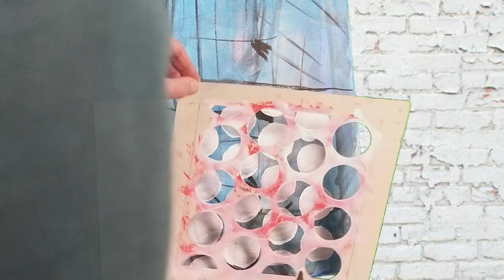Large Abstract composition with acrylic and charcoal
Filmed over a couple of days. The microphone failed at the start of this video so I decided to add some music. This is the first time I have tried the green screen effect.

Large canvas 32" x 40"  Acrylic paint and charcoal.